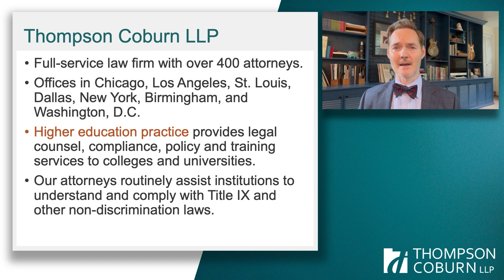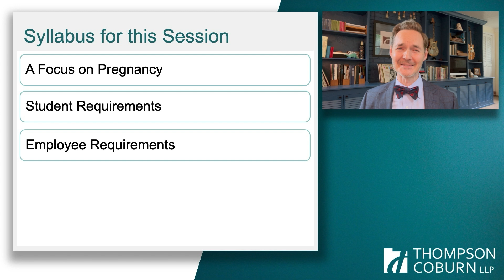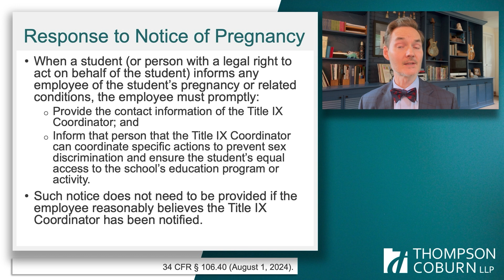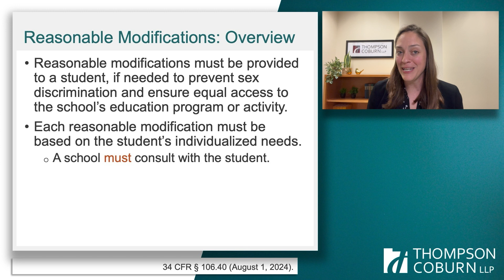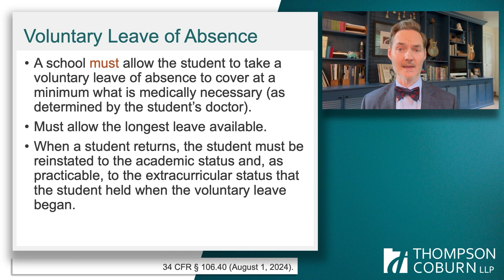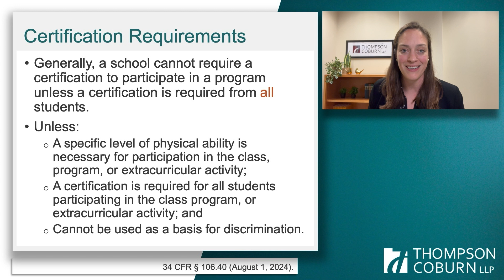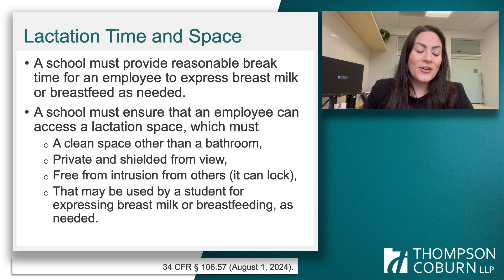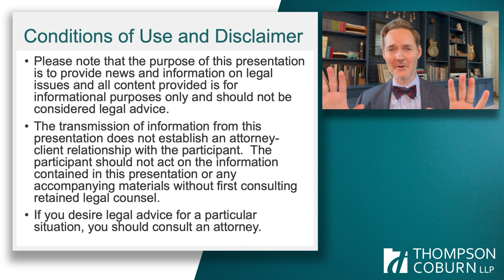Session 4 - Pregnancy and Related Conditions under Title IX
This is the fourth session in Thompson Coburn's 2024 Title IX Training Series featuring Aaron Lacey, Scott Goldschmidt, Stephanie Fredman, and Leah Northener. This session takes a deep-dive into the regulation’s new requirements regarding pregnancy and related conditions. In particular, the session considers the responsibilities for institutions when a student or employee informs the institution of their pregnancy or related condition.